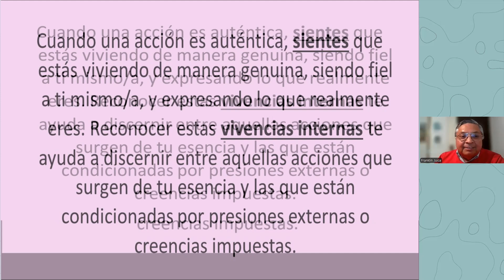🔹SINTESIS MI SER Y HACER ES AUTENTICAMENTE MIO